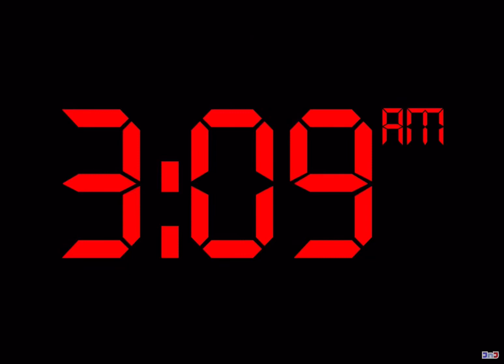Pi vs pie but only when pie is on screen (Happy birthday pie!🥳🥳🥳🎉🎉🎉)